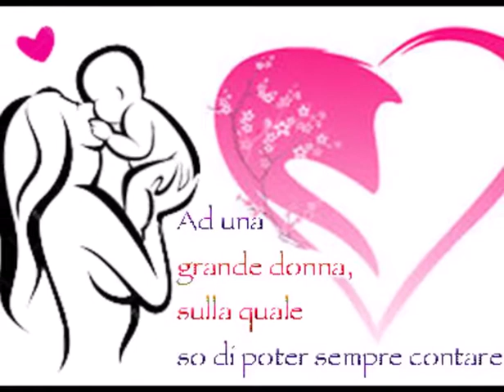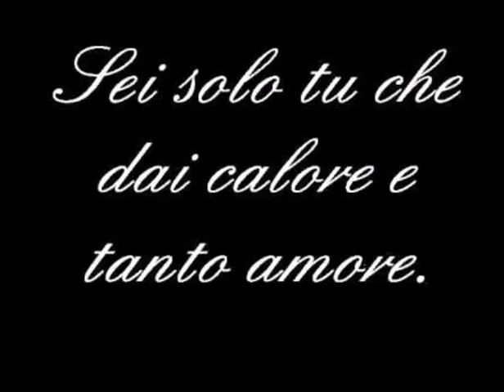"Mamma ti voglio bene "G.Pinto